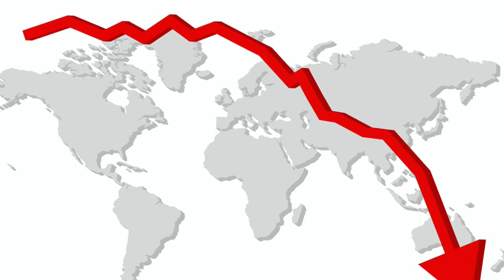why am i losing subscribers in 2020 | how to avoid loss of subscribers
Why am I losing subscribers in 2020, and how to avoid loss of subscribers.  Do you know why you are losing subscribers on youtube  2020 - yes that is right, in fact just happened to me and lots of people yesterday.   Want to find out why? and how we could minimise losing subscribers on youtube

it was important to share coz lots of youtubers are concerned and dont know the answer.  Always remember important points of creating quality videos with good engaging thumbnails and clickbait, content.  Apparently there is an annual clearance of accounts which are no longer active, or may be closed - this can help to reduce subscribers who do not view or watch your videos and lead to reduced watch time, engagement